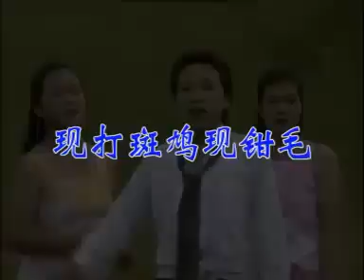Hilarious Chinese Song!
Probably the most awesome song in the whole, wide world!
If I'm not mistaken it's a Chinese folk song. I could be wrong, but it's awesome regardless!